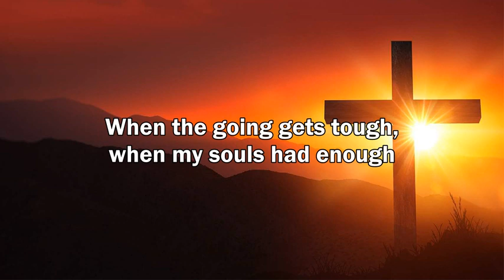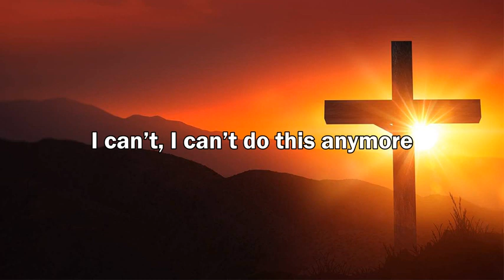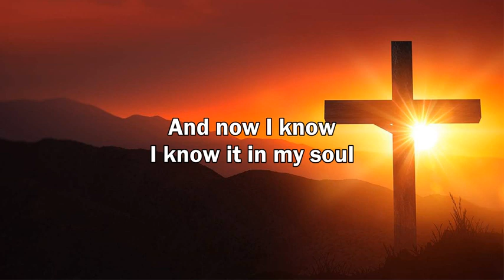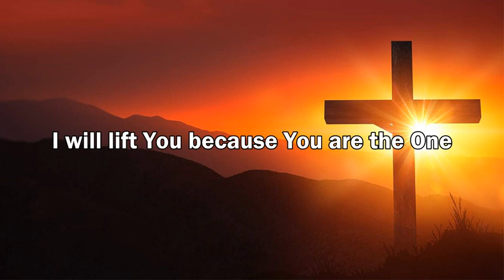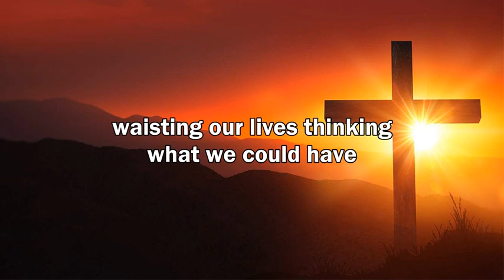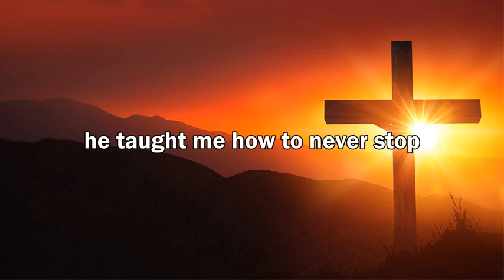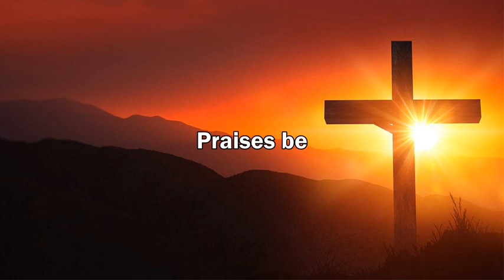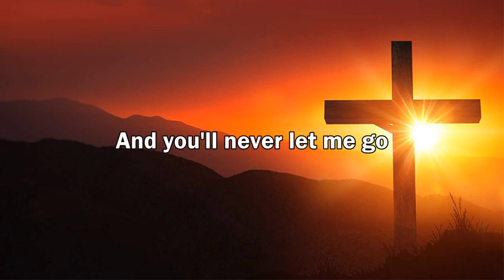Best Fabulous Songs Of Hillsong Worship Full Album - Ultimate Christian Songs 2020 Collection